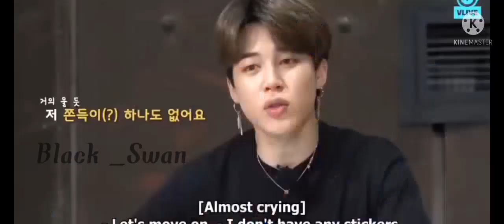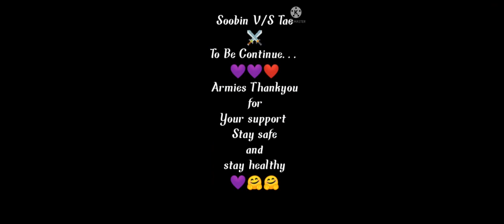🦢Swan Love story / # Mal dub / Teakook love 💜❤️ Ep :5 💜❤️❤️💋